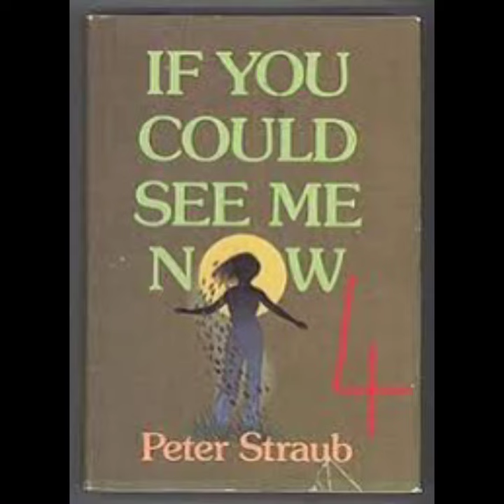BOOKS: PETER STRAUB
RIP Peter Straub. Books are a challenge to read but also a treat at the same time.